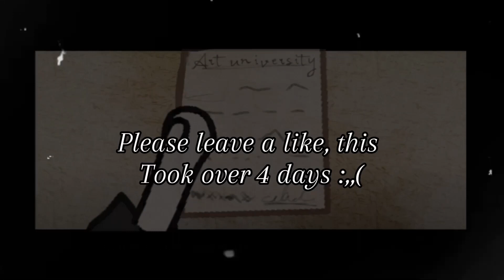⛓SWEETNESS MEME //⛓ Ft. The Mimic Book 2 Uchiumi Family || (Gacha + Art)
This took way too long and still kinda looks bad some of the art ——- I think I’m going to go back to do I just Gacha OR next time focus on one character- this took like 16 HOURS GUYS—-…. The drawings took too long…. PLEASE SHARE!
I might do something to do with rabbit hole because I realize this is probabaly not going to get views because the audio is Not trending- anyway, please share this!’n (THIS IS SENZAI’s POV, and stuff, if you know the game lore you’ll understand, if confused comment down below, this is the FIRST TIME I almost fully used art and I spent so long on this :,(( )

TIME TAKEN: 15+ hours [idk even how long, but over the course of technically 4 days (5 days but yeah)]
Apps used:
Alright motion
IbisPaint x
CapCut